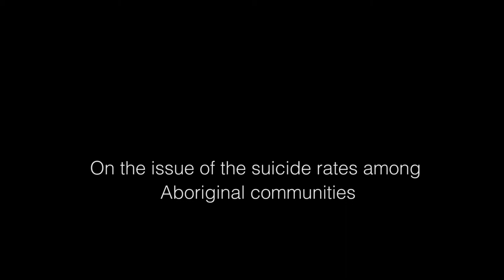Colin Tatz Lecture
Colin Tatz Lecture, Questions and Responses.